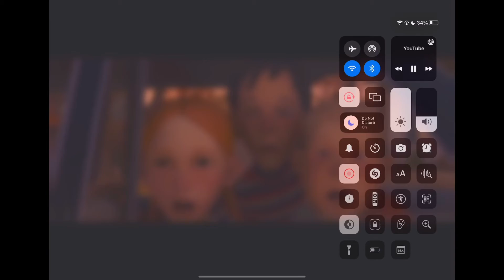14 April 2022